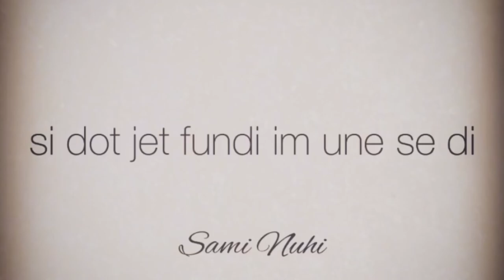Sami Nuhi - Sa Nat E Gjat